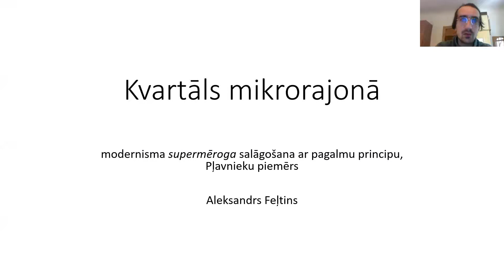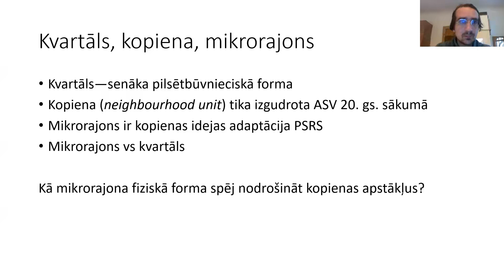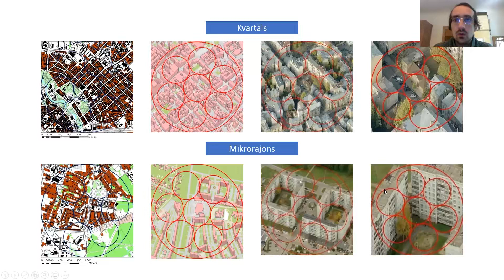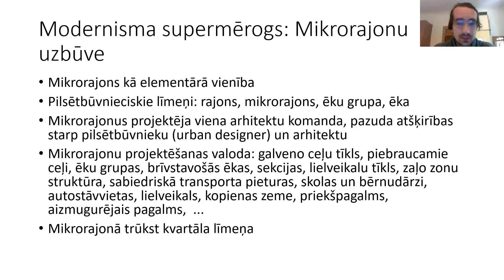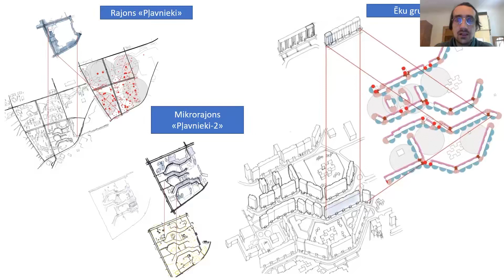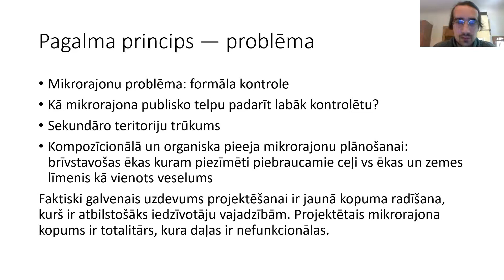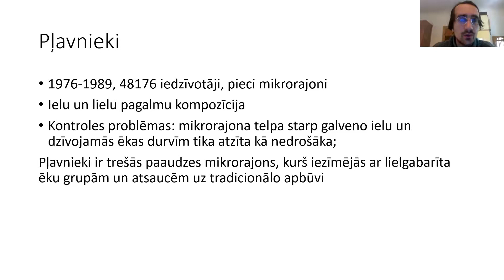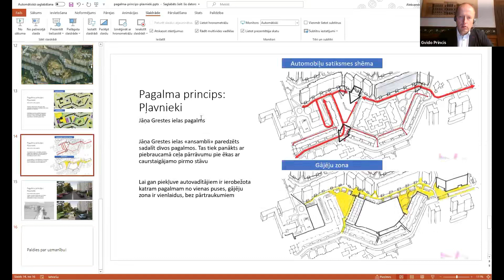03 Aleksandrs Feļtins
Aleksandrs Feļtins, pilsētbūvnieks un arhitekts, maģistra grāds Delftas Tehniskajā universitātē, eksperts. Tēma - Kvartāls mikrorajonā: modernisma supermēroga salāgošana ar pagalmu principu, Pļavnieku piemērs.
2020. gada konferencē "KVARTĀLU ATTĪSTĪBA – PIEREDZE UN RISINĀJUMI"